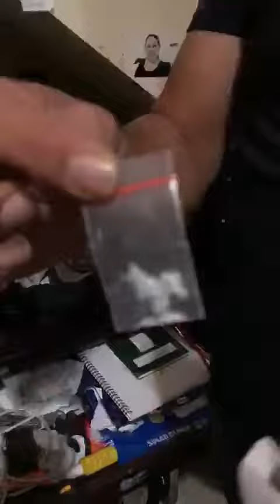Detik2 pengrebekan komedian Nunung Srimulat dan Suami karena memakai Sabu